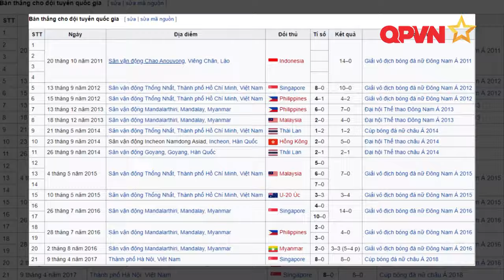Nguyễn Thị Tuyết Dung và giấc mơ World Cup của bóng đá nữ Việt Nam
️1 trong những nữ cầu thủ xuất sắc nhất của bóng đá Việt Nam từng sản sinh vẫn đang nỗ lực để hướng đến giấc mơ World Cup